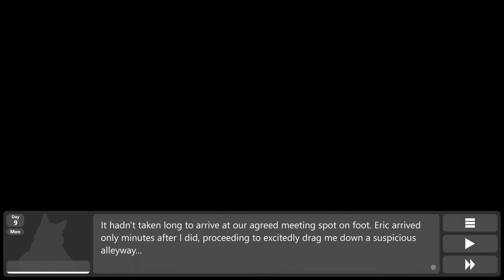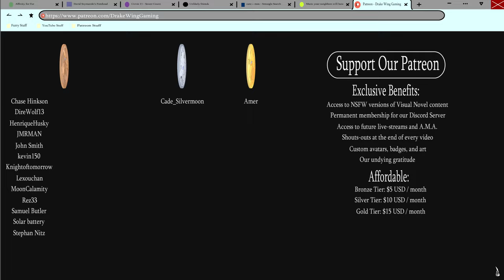Let's Go to a Strip Club!- Sileo| Tai's Path #21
After chatting with Eric, our thirsty rat invites him out for drinks, and the place turns out to be a strip club!